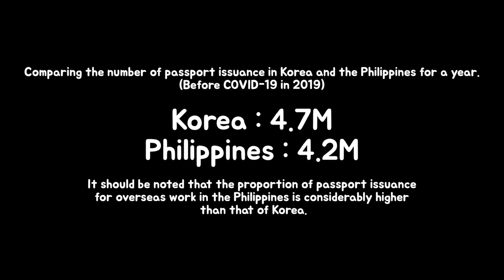Tagay Para sa Balikbayan - Korean's Reaction to DFA Passport Backlog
I hope that the Philippine DFA PASSPORT BACKLOG problem will be resolved as soon as possible.